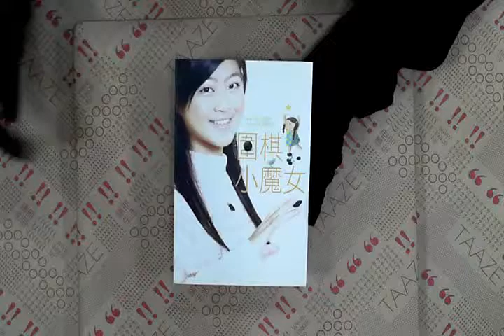TAAZE｜圍棋小魔女 二手書書況 9789866881091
TAAZE｜讀冊生活網路書店「圍棋小魔女」，找二手書請至